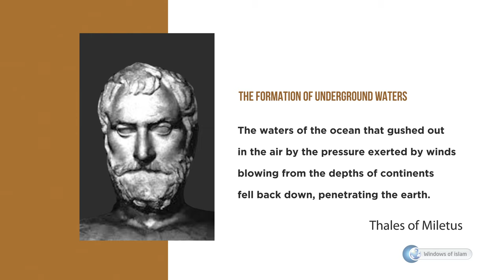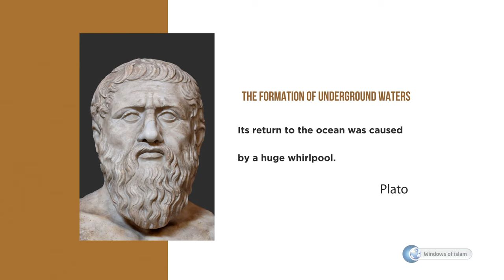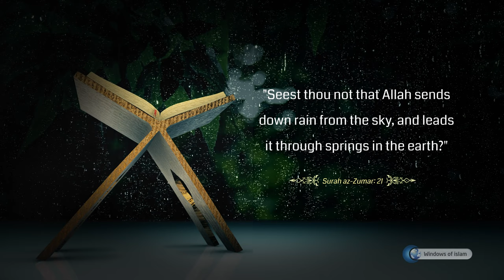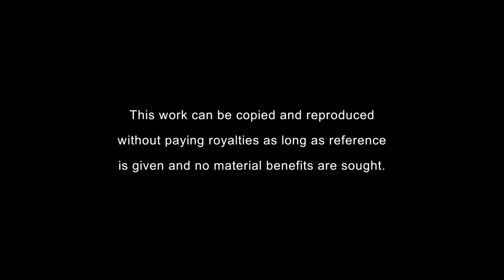Scientific Miracles of the Quran #5 : Underground Waters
The verses of the Qur'an about the falling of rain and the place of water in our lives give us true information. If we were to live in another period of history, we would not be able to understand this information. Since the cyclic process of waters in the world has been exposed in detail nowadays, we can easily understand the information about waters in the verses of the Qur'an. When we compare the old information about waters and the related verses of the Qur'an, we see that the Qur'an presents the truest information about waters just like in any other subject without including the wrong information of the old ages. However, does this information which is well known for us can be known in any other ages of the history so clearly?

Let us see the views of the philosophers who are considered to be the most important philosophers and geniuses in the history about the cyclic process of water before showing the scientific information and the trueness of the verses of the Qur'an:

Thales of Miletus explains the reason of the existence of underground waters as follows: the waters of the ocean that gushed out in the air by the pressure exerted by winds blowing from the depths of continents fell back down, penetrating the earth. That is, according to the Thales of Miletus; underground waters occur as a result of the overflowing of oceans due to winds.

Plato shared this view and believed that its return to the ocean was caused by a huge whirlpool.
Aristotle contended that the vapor that rose from the earth condensed in the cool recesses of mountains, forming subterranean lakes and spring waters that were fed by these lakes.
Yes, these views that made you laugh belonged to philosophers who were the most intelligent people of their ages.

The first significant discovery of water’s perpetual cycle and the formation of underground waters was by Bernard Palissy in 1580. According to him, underground waters were formed by the penetration of rain water into the earth. R.Remenieras, who is the author of the article of "water information" of Encyclopedia Universalis, gives the following information: “The concepts of purely philosophic character about the natural phenomena related to waters had to wait until the Renaissance in order to yield their places to impartial observations.“

However, the Qur'an gives the information that underground waters form as a result of the penetration of rain water into the earth ages ago, in a time when there were no science and techniques.

"Seest thou not that Allah sends down rain from the sky, and leads it through springs in the earth?" (Surah az-Zumar: 21)

The information of the Qur'an about  the formation of the underground waters as a result of the penetration of rain water into the earth clearly stated 14 centuries ago was put forth in Europe in the 16th century and only at that time, they were able to oppose Aristotle.

If the Qur'an is not accepted as the book of Allah after this information, how can the trueness of this news of the Qur'an be explained?

How was this ecological information which could not be discovered by so many intelligent philosophers discovered by an illiterate person fourteen centuries ago?

Attributing this information to the discovery of an illiterate person who lived at that age could only be possible by insanity.

Then, the Qur'an is the word of Allah, who brings the water from skies and lets it be absorbed by the underground springs and informs us about this miraculous news 1400 years ago.